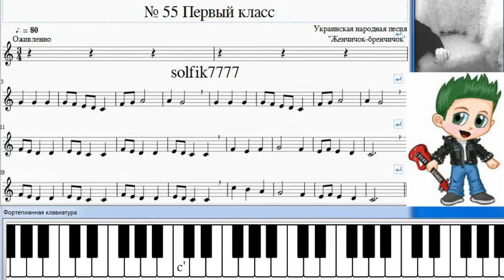Сольфеджио Б Калмыков, Г Фридкин 1 класс № 55